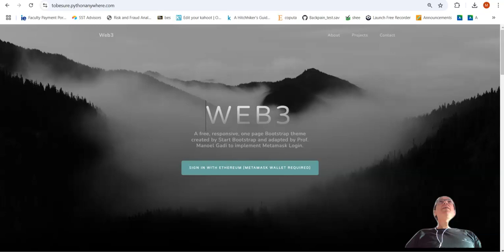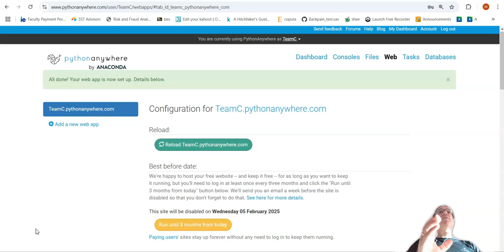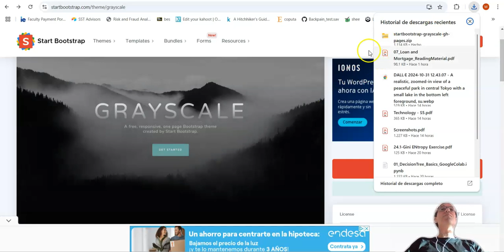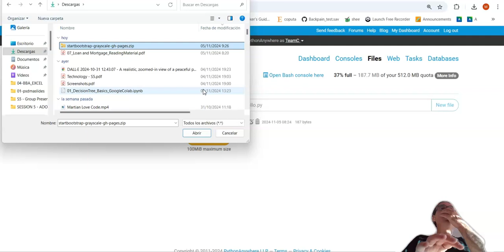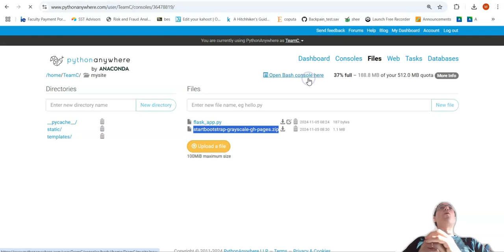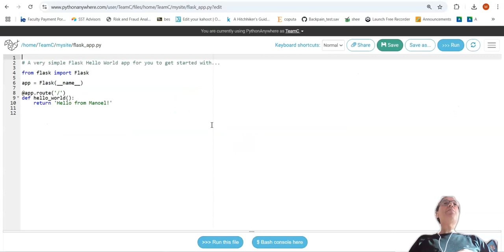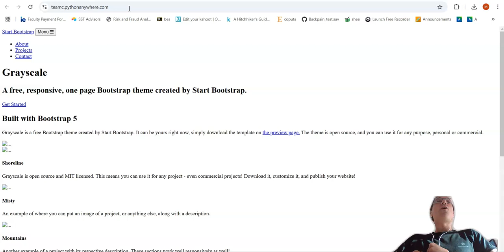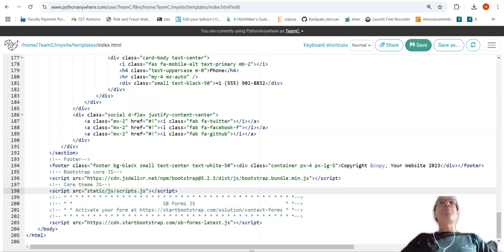Publishing a website in Pythonanywhere - part 1 (uploading Bootstrap to Pythonanywhere)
Part 1 of 2: Flask App Structure and Bootstrap Deployment on Pythonanywhere.

This video guides you through downloading a Bootstrap template, separating styles, and establishing a basic Flask app structure with routing and templates.